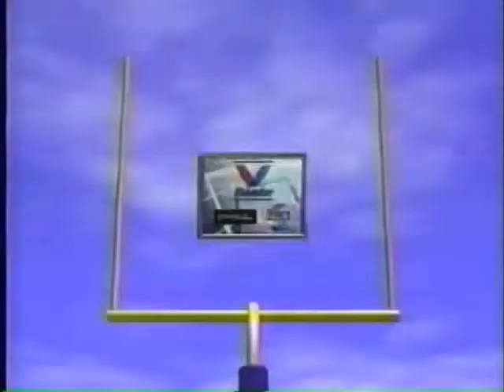1997 NFL on Global sponsors #2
The sponsors for Global's NFL simulcasts from the 1997 are GMC, Valvoline, Budweiser, Tensor and Scotiabank and Scotia Loan.